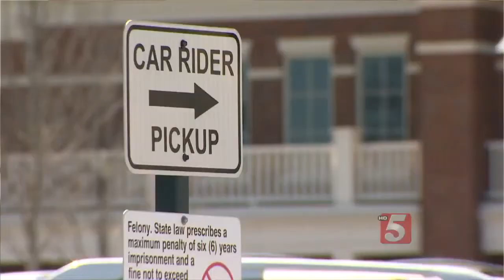Investigation Continues After Possible Threat Made On Social Media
An investigation remains ongoing after a possible threat made on social media led to the evacuation of a Williamson County school.